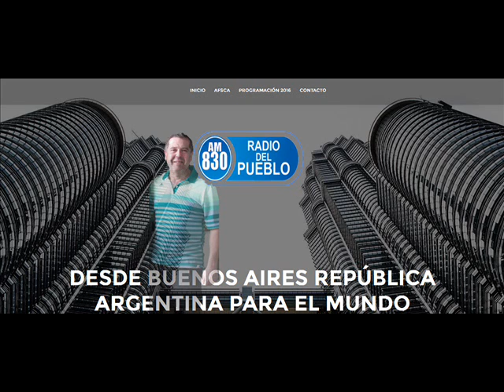Roberto Nuñez en Radio am 830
Entrevista a nuestro directivo nacional ROBERTO NUÑEZ en el programa Sintonia Gremial con CARLOS IGLESIAS de radio del pueblo am 830